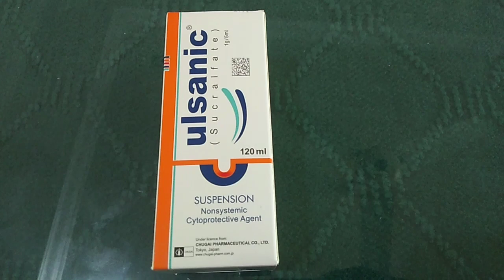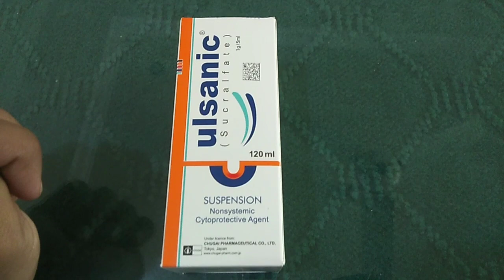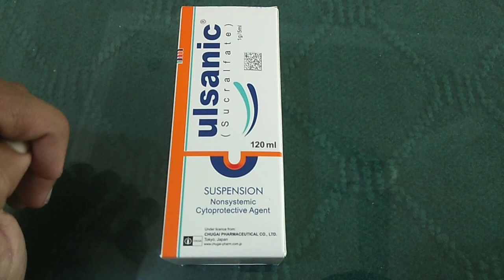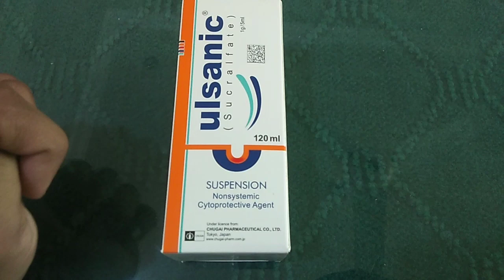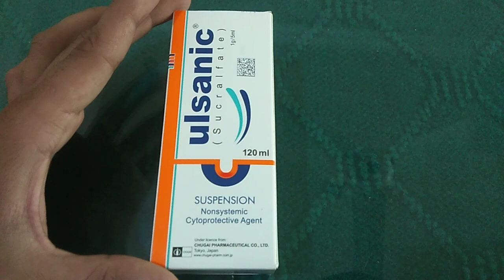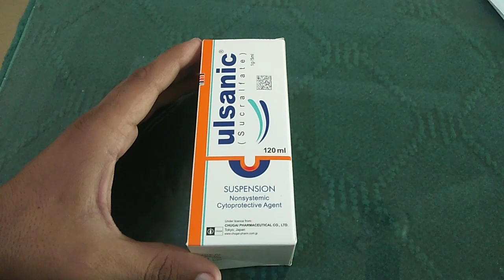Ulsanic Syrup Uses in Urdu || Ulsanic Syrup Benefits and Side Effects || Ulsanic Tablet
Ulsanic provides relief from symptoms such as heartburn, stomach pain, indigestion, hyperacidity. Ulsanic Suspension Orange 100ml gets to work fast to provide relief from heartburn, stomach cramps and pains, indigestion, nausea and acid reflux.
When should Ulsanic be taken?
What is sucralfate suspension syrup used for?
Can I take sucralfate after eating?
What is Sucrafil syrup used for?